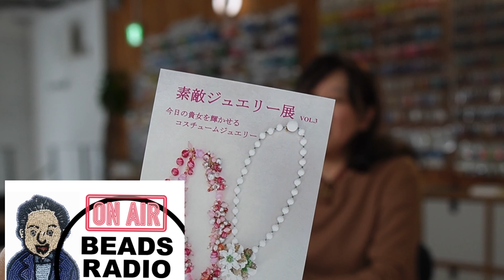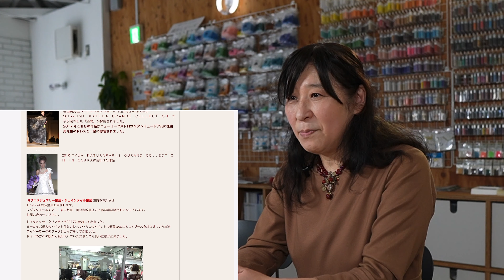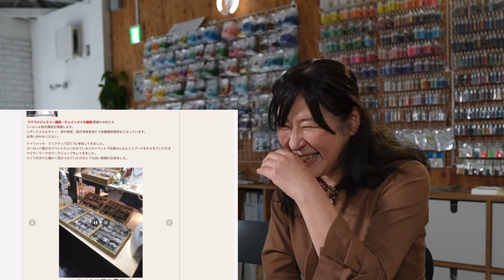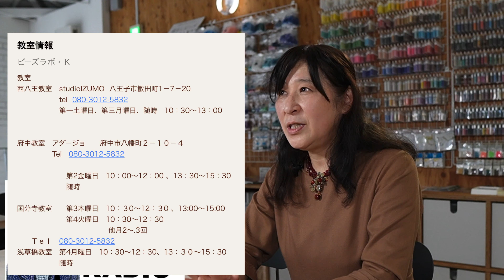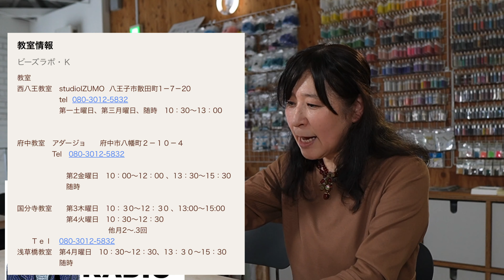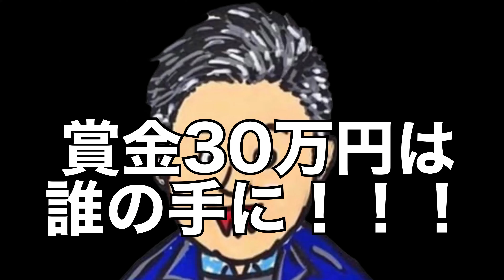【YOUTUBE限定動画付き】DJ TOBBYのビーズラジオ189回ゲストは「素敵ジュエリー展」を開催決定！！ビーズラボ石黒かんなさんです。ビーズ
DJ TOBBYのビーズラジオ189回
ゲストは「素敵ジュエリー展」を開催決定！！ビーズラボ石黒かんなさんです。

スタエフ

素敵ジュエリー展
VOL. 3
2023年3月12日（日）～18日（土）　11：00～18:00
(初日は13:00から、最終日は16：00まで)
東京都千代田区有楽町2-10-1
B1 ギャラリー玻瑠
JR有楽町駅より徒歩1分

ラジオへの応援メッセージ、トークテーマへのお便りプレゼント応募は
またはハガキで
111-0052
東京都台東区柳橋1-9-11
トーホー株式会社東京支店ビーズラジオ係まで

賞金30万円は誰の手に
ビーズビエンナーレ2024！

ビーズ川柳、まだまだ募集しています。
毎月1名様にビーズセットプレゼント

Apple podcast

TOBBYが描いたトーホーTシャツのECサイトはこちらから

２０２１年スタートトーホーのエンタメページ

トーホーのジュエリーブランドのオンラインショップ